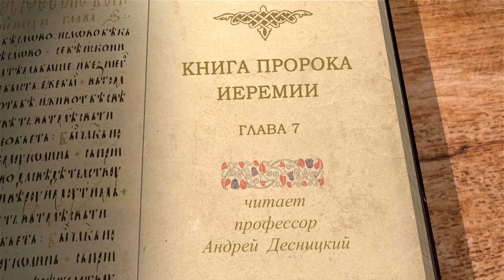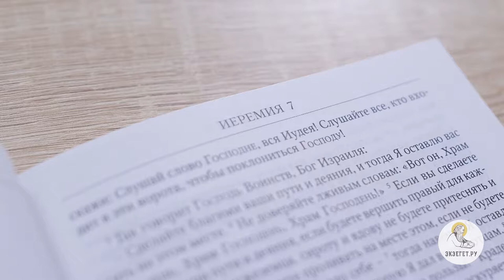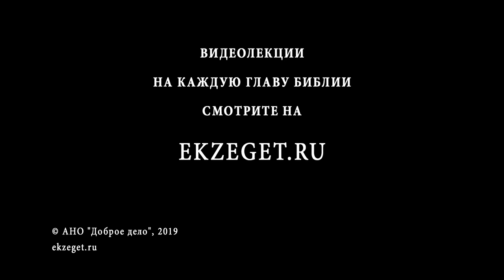Книга пророка Иеремии. Глава 7. Профессор Андрей Десницкий. Библия